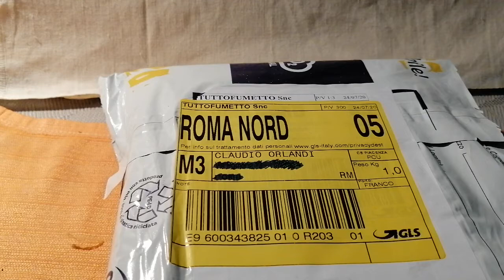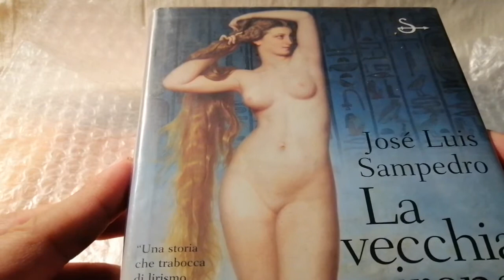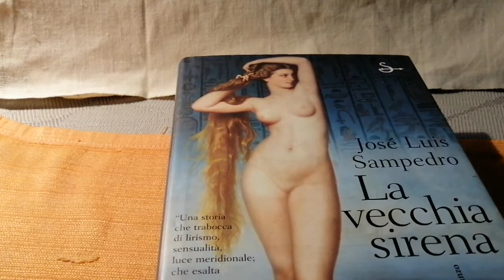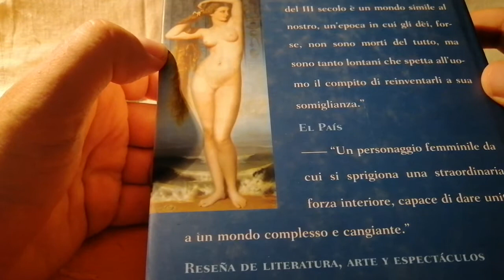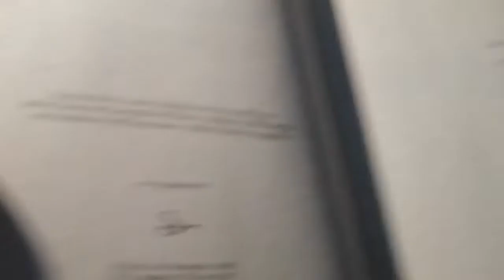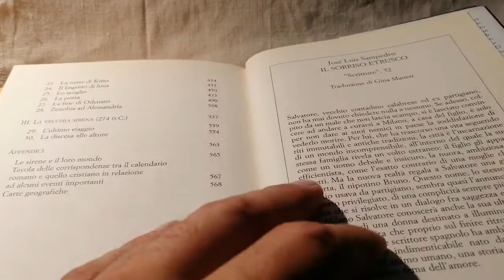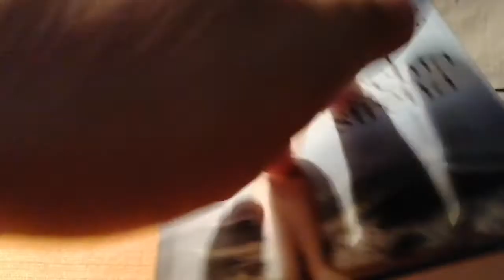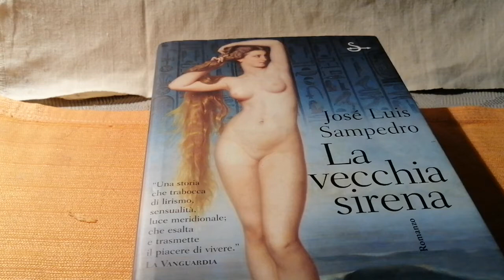Scartalibro - nella canicola (8 Agosto 2020)